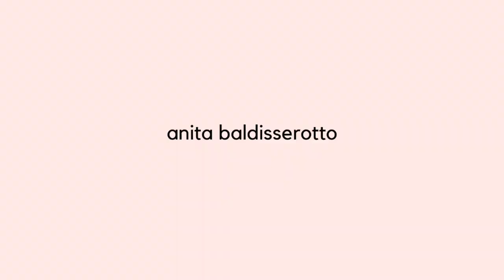vivere la castità a 22 anni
Un video in macchina in cui vi racconto di quando a 22 anni ho iniziato a vivere la castità e mi sono arrabbiata perchè nessuno me l'aveva mai proposta, nessuno aveva custodito me e le mie coetanee dal soffrire terribilmente. Io voglio essere una di quelle voci che ne parlano, per la me stessa del passato e per chiunque ne abbia bisogno.

♡♡♡Sono Anita Baldisserotto, mi sono convertita a Medjugorje, racconto la mia fede qui.
Ho scritto un libro "Mienmiuaif Cake"